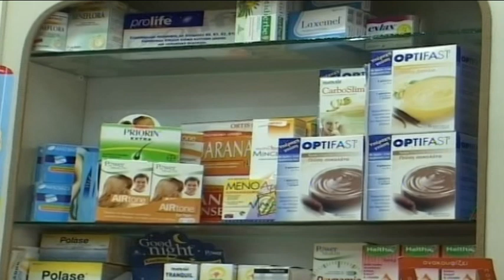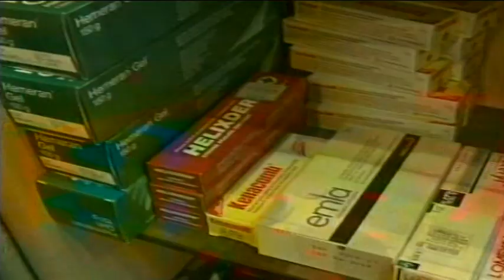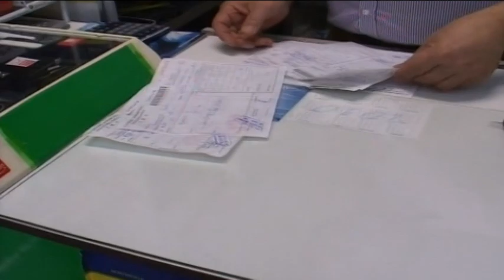Βόλος: Διογκώνονται συνεχώς οι ελλείψεις φαρμάκων